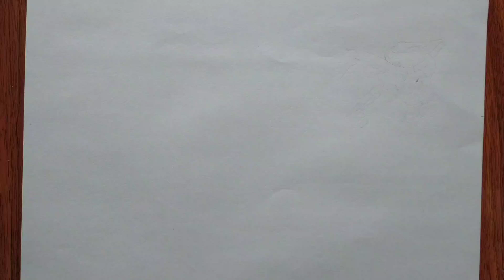How to draw a picnic scenery | International picnic day drawing | Memory Drawing🌄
Hellooo!
welcome to the artholicshraddha YouTube channel
In this video I have shown you How to draw a picnic scenary easily.